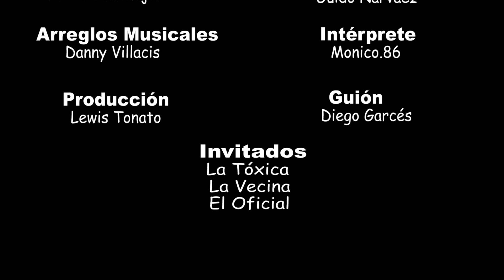Mi Toxica Mujer (Video Musical)